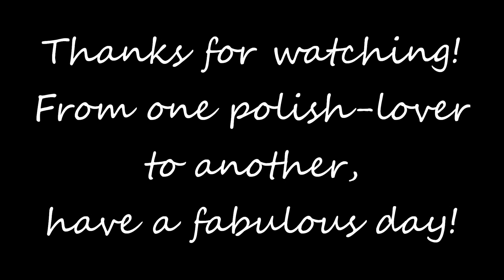Saturday Random Swatchfest 11/29/2014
Hey everyone! Hope you're ready for this swatchfest! We are going to look at 10 polishes that I purchased in my buyallthepolishes haul that I put up yesterday since we didn't look at live application of any of them then. Don't forget to let me know what you were wearing and loving this week!

Polishes Mentioned:
Zoya Posh
Dermelect Moxie
nails inc. Westbourne Grove
Sally Hansen Satin Glam Go Gold
Orly Green Apple
Covergirl Skylight
Sally Hansen Triple Shine Drama Sheen
OPI To Be or Not To Beagle
Sparitual Freedom
OPI Kiss Me at Midnight

Covers by Phoebe Moon
Theme from "Sophie's Choice"- Marvin Hamlisch
I Say a Little Prayer for You- Hal David
Habits(Stay High)- Tove Lo